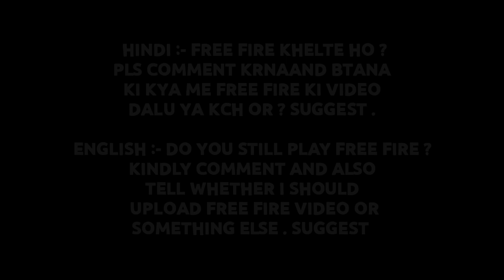Hey .. Where are old days ? 🙂 they disappeared 🥺?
HLO FAMILY ❤️
IT'S ME SHINIX
FROM INDIA

1.Garena Free Fire Indonesia Live 2.Garena Free Fire Brazil Live
3.Garena Free Fire Brasil Live
4.Garena Free Fire India Live
5.Garena Free Fire Singapore Live
6.Garena Free Fire Thailand LIVE

⏰Timecode -